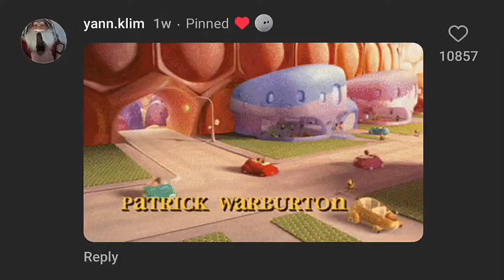BEE MOVIE IN GIF (INSTAGRAM)